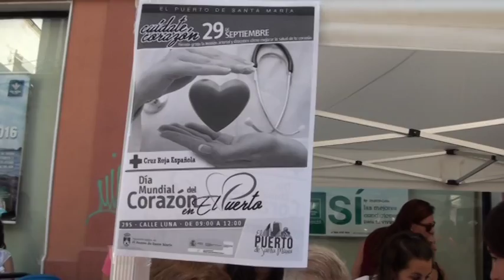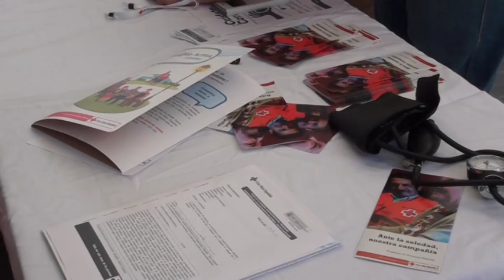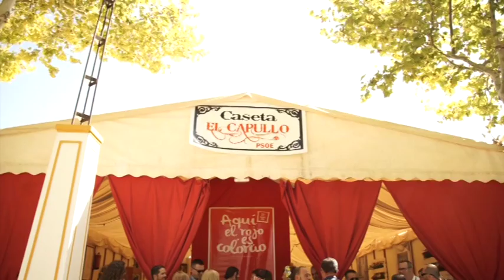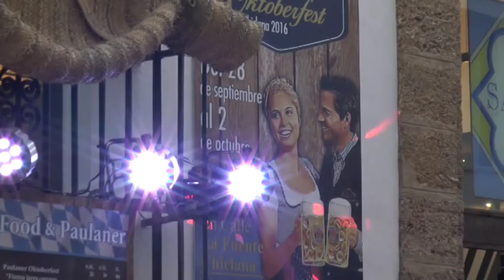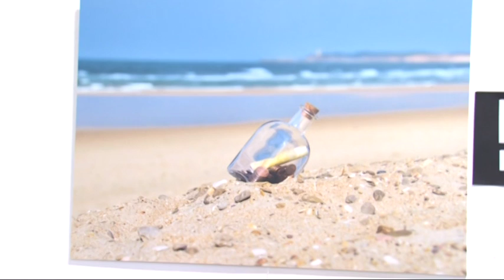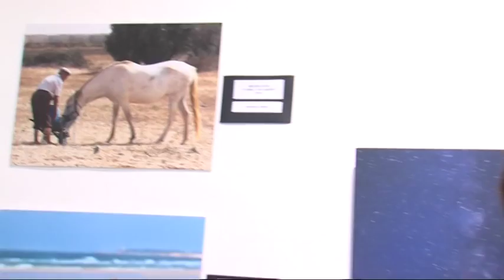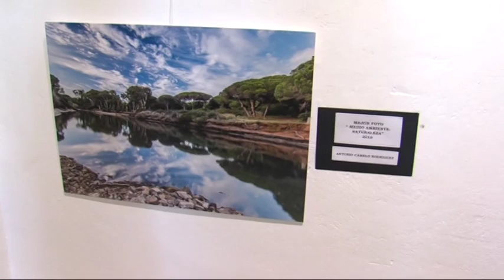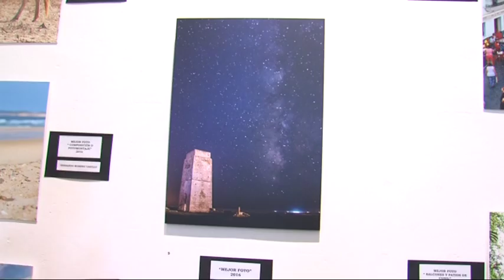Conexión 8 con Rosalía Briosso 29-09-16 (2) @8cadiz